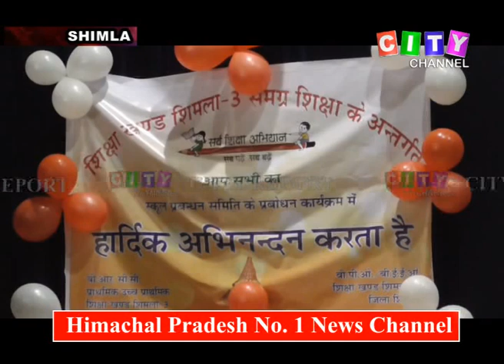Shimla Suresh Bhardwaj Portmore School 29 Dec 2018